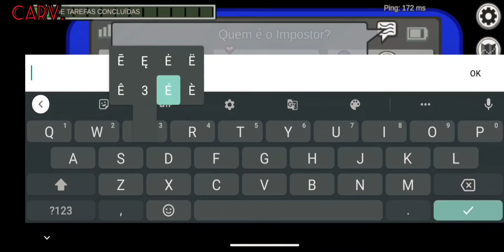Among Us | Gameplay